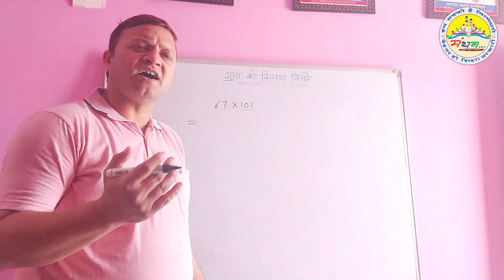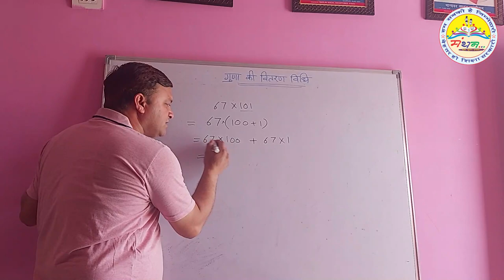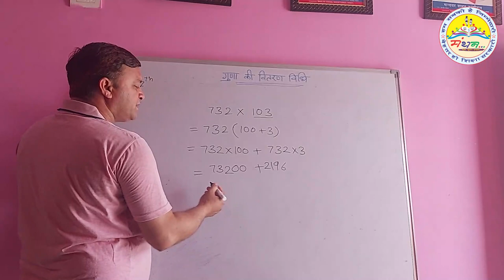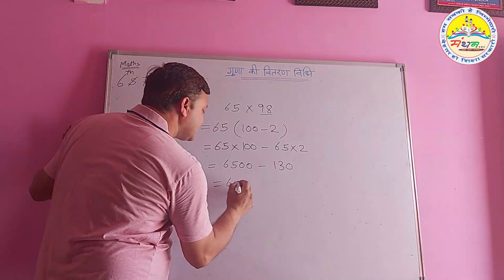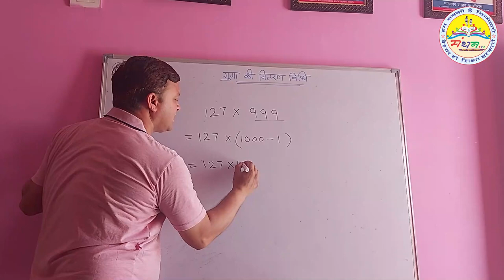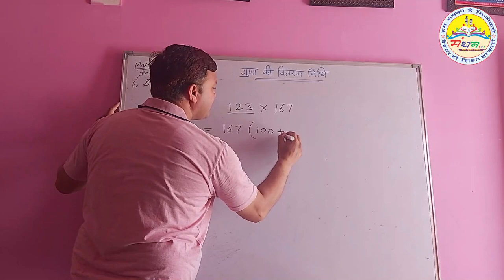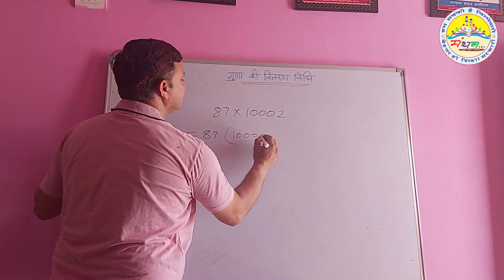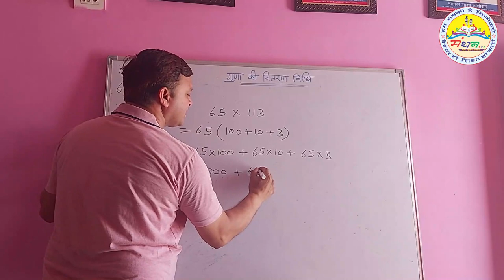कक्षा-6 व 7, गुणा की वितरण विधि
कक्षा-6 व 7 के बच्चों को सिखाएं वितरण विधि से गुणा करना।